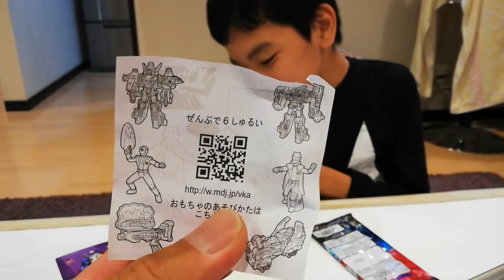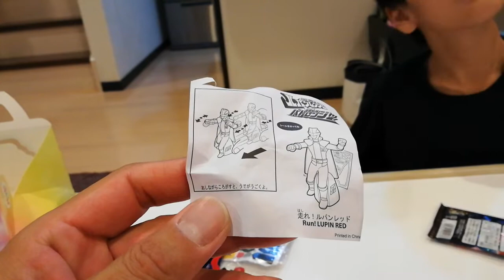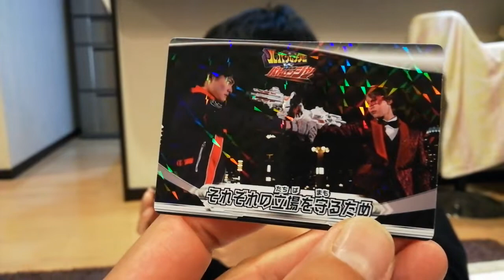こたろう、ハッピーセットのルパンレッド開封